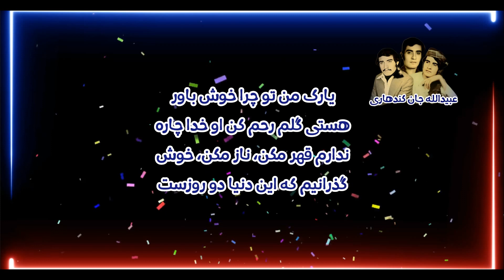عبیدالله جان کندهاری: يارک من تو چرا خوش باور هستی گلم رحم کن او خدا چاره ندارم قهر مکن، ناز مکن،خوش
يارک من تو چرا خوش باور هستی گلم رحم کن او خدا چاره ندارم قهر مکن، ناز مکن، خوش گذرانيم که اين دنيا دو روزست

Obidullah jan kandaharai
Ubaidullah jan kandaharai
Aubaidullah jan kandharai
Baidullah jan kandarai
Oubaidullah jan kandaharai

Shahid Obidullah jan kandaharai
Shaheed Ubaidullah jan kandaharai
Aubaidullah jan kandharai
Baidullah jan kandarai
Oubaidullah jan kandaharai
Qandahrai
Qandaharay
Kandaharay
Kandaharaii
Kandahar
Kandahara
مرحوم شهید عبیدالله جان کندهاری
شهید عبیدالله جان کندهاری
مرحوم عبیدالله جان کندهاری
ارواه ښاد عبیدالله جان کندهاری
عبیداللہ جان کندہاری
عبئداللہ جان قندہارئ
عبیدالہ جآن کندھارے
بیدالہ کندہارئ
عبیدالله جان کندهاری
عبیداللہ جان کندہاری
عبئداللہ جان قندہارئ
عبیدالہ جآن کندھارے
بیدالہ کندہارئ
بیدالله کندهاری
بېدالله کندهار
بئدالله قندهاری
بید الله کندهارئ
بېداله کندهاري
عبیداله کندهارې
عبید اله کندهار
عبید الله کندهارۍ
Obidullah jan kandaharai
Ubaidullah jan kandaharai
Aubaidullah jan kandharai
Baidullah jan kandarai
Oubaidullah jan kandaharai
Qandahrai
Qandaharay
Kandaharay
Kandaharaii
Kandahar
Kandahara
عبید الله جان کندهاری Obaid ullah jan kandaharai Nadeem Barakzai

ندیم بارکزیNadeem Barakzai ندیم بارکزی
Aubaidullah Jan Kandaharai عبیدالله جان کندهاریObidullah jan kandaharai
Ubaidullah jan kandaharai
Aubaidullah jan kandharai
Baidullah jan kandarai
Oubaidullah jan kandaharai
Qandahrai
Qandaharay
Kandaharay
Kandaharaii
Kandahar
Kandahara